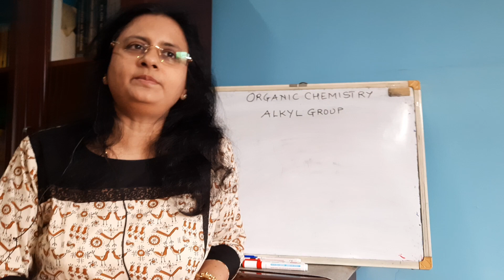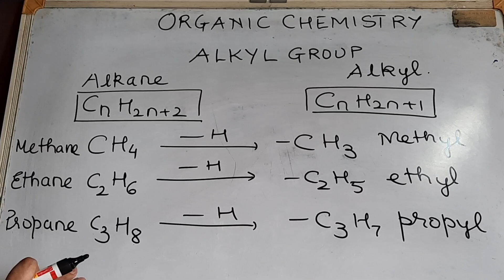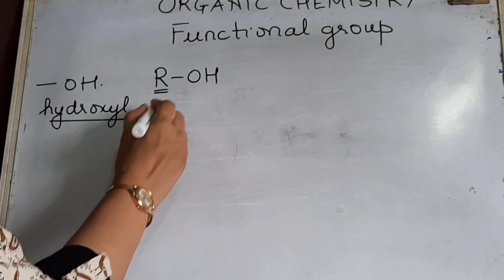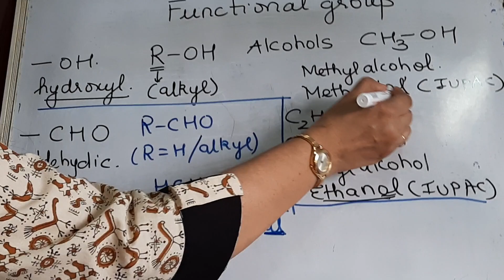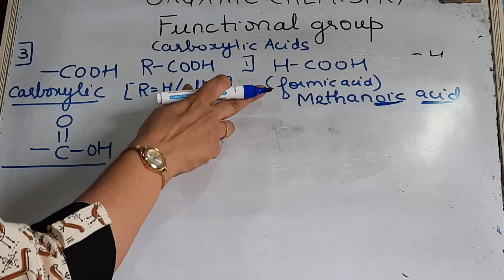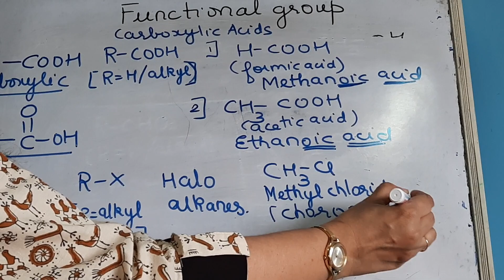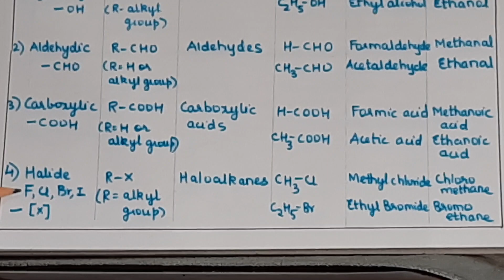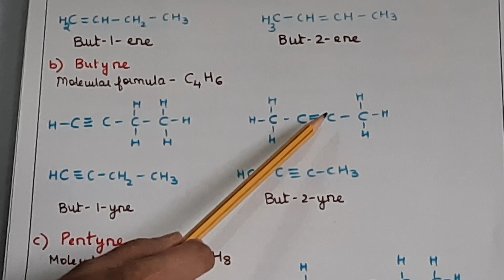Organic Chemistry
Session 3